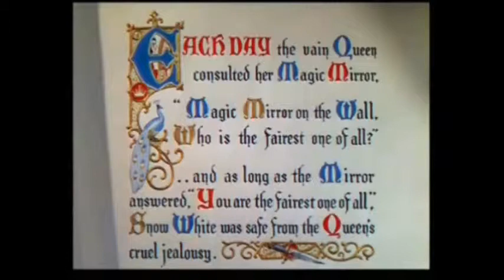DWKS Production of Snow White & the Seven Dwarfs (Part One)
Description Date of Performance: June 2, 2011

Cast:
Karen McPherson: Director
Snow White: Emilie Morin
Doc: Lauren Jennings
Grumpy: Robbie Nephin
Happy: Kelsey Tackney
Bashful: Carly McDonald
Dopey: Alexandra Nadeau
Sneezy: Darcy Gaudette
Sleepy: William Dupuis
Queen/Witch: Kerry Dunn
Prince: Braiden Lair
Huntsman: Nathan Kelly
Prince: Braiden Lair
Rabbit: Kelsey Gaudette
Mirror: Nathan Kelly
Echo: Cash Allard
Narrator: Holly Godin
Video Editor: Louis Schryer

Song's Citation:
Churchill, F., Morey. L. (1937). Heigh Ho [Recorded by Disney]. On Snow White and the Seven Dwarfs [Film].  New York, New York: RKO Pictures.